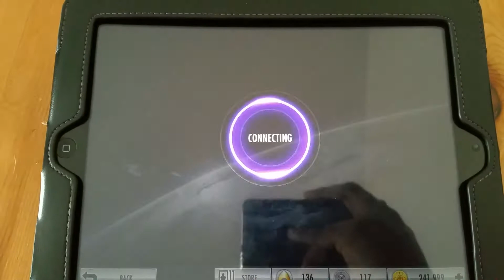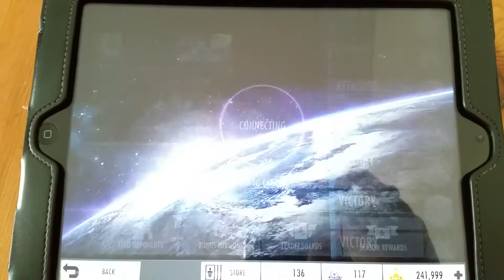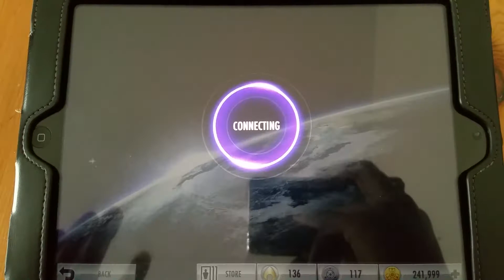Cassandra Cain vs Ares Online Challenge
I thought Ares was a Challenge. So many people are now playing Online and to get the most from winning/obtaining the most reward.

Are you trying for Cassandra Cain Batgirl??
What's your Rank/Battle Rating??